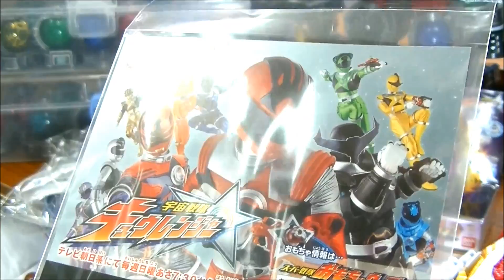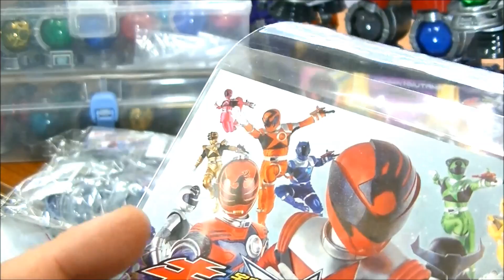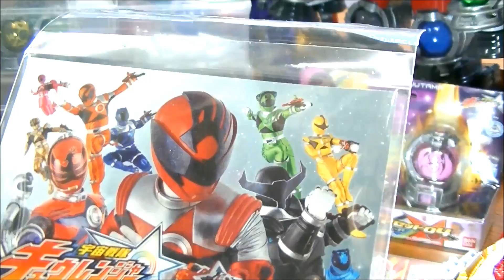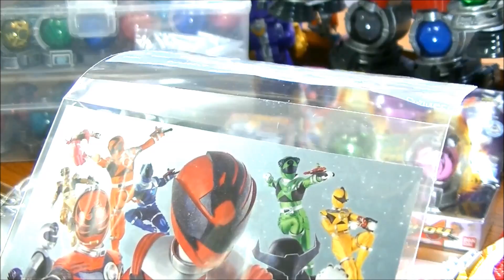【宇宙に響け！ヨッシャ、ラッキー！】宇宙戦隊キュウレンジャーが終了したので感想、まとめなど雑談 Kyuranger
宇宙戦隊キュウレンジャーがついに最終回！これまで購入してきたおもちゃや、本編を視聴した感想などを語ります！

ミニプラキュータマ合体シリーズ07 コジシボイジャー＆モライマーズロボ

スーパー戦隊キュータマ付属のキッズヒートテックを買いにユニクロに行ってきました！

【スーパー戦隊キュータマ サソリオレンジVer.】宇宙戦隊キュウレンジャースーパースターファンブック秋号

【スーパー戦隊キュータマ！】スーパーてれびくん宇宙戦隊キュウレンジャースーパースターファンブック 夏号

ユニクロでキュウレンジャーのキッズUTを購入して限定のヤギユータマをもらってきました！

【全音声･遊び方】DXオリオンバトラー バトルオリオンシップ･キューボイジャー発進･キュウキョクギャラクシー

【音声&発光絵柄】DXｵﾘｵﾝﾊﾞﾄﾗｰに付属のオリオンキュータマ･オールボイジャーキュータマ DXｾｲｻﾞﾌﾞﾗｽﾀｰ連動音声･DXｷｭｳﾚﾝｵｰ発光絵柄

【セイザ・リベンジ！】ハッピーセット宇宙戦隊キュウレンジャー３セット追加購入！今度は何が出るか！？

マクドナルドハッピーセット キュウレンジャーのおもちゃ付を４セット購入！

【感想・ちょこっとネタバレ・戦利品】「宇宙戦隊キュウレンジャー THE MOVIE ・劇場版仮面ライダーエグゼイド」を観てきました！

DXギガントホウオー･DXキュウレンオーと６つのキュータマでキュータマジンに合体！

キュータマ合体DXギガントホウオー (ホウオウボイジャー･ステーション･ベース)

ミニプラ ギガントホウオーとこれまでのシリーズでキュータマジンに合体！

【全音声(ネタバレもあり)】DXホウオウブレード&シールド セイザブラスター連動音声・キュウレンオー発光絵柄

【生配信】(ネタバレあり)変身回転剣DXホウオウブレード＆ホウオウシールド開封&ちょこっと遊ぶ

ヘラクレスキュータマとプロトマイティアクションXガシャットオリジン無事ゲット！

【東京おもちゃｼｮｰ2017ﾊﾞﾝﾀﾞｲﾌﾞｰｽ】キュウレンジャーの新しいキュータマや戦隊職人の今後のラインナップなど

キュータマシリーズ SGキュータマ３ (リュウ･コグマ･サソリ･イルカ･ケンビキョウ)

ミニプラキュータマ合体シリーズ03リュウテイオーセット リュウテイキュウレンオー

宇宙戦隊キュウレンジャーとあそぼう！超★ラッキー

キュータマルーレット DXキューレット SPキュウレンジャーキュータマ

【ケンタウルスキュータマ付録！】講談社 Mook 宇宙戦隊キュウレンジャーとあそぼう！

【オオカミキュータマ クリスタルキラVer.付録！】SUPERてれびくん×宇宙戦隊キュウレンジャースーパースターファンブック2017年04月号

【メタリック塗装リベンジ！】ミニプラ キュータマ合体シリーズ02 キュウレンオーセット2 全6種

【グレー成型色をシルバーに塗装！】ミニプラ キュータマ合体シリーズ01 キュウレンオー 全6種

DXキュータマセット01 21カニキュータマ・24タテキュータマ

【先行体験！】DXキュウレンオーで遊んできました！DXセイザブラスターも買う人はトイザらスがお得！

【当てろ！ｵﾘｼﾞﾅﾙｷｭｰﾀﾏ！第1回 究極の開封！】宇宙戦隊キュウレンジャー キュウレンジャーチョコ